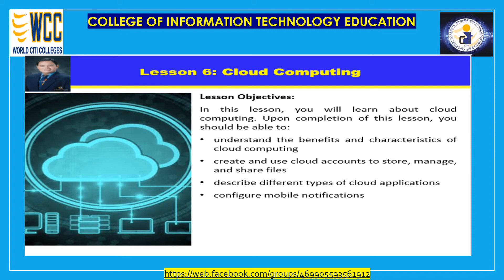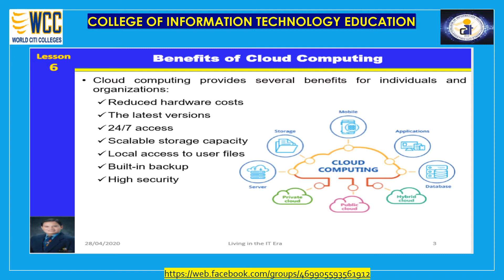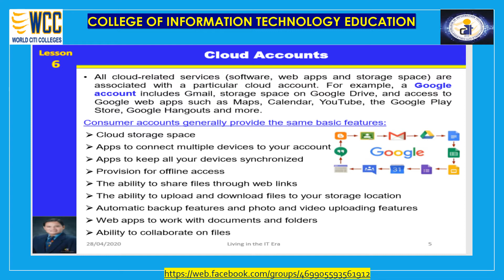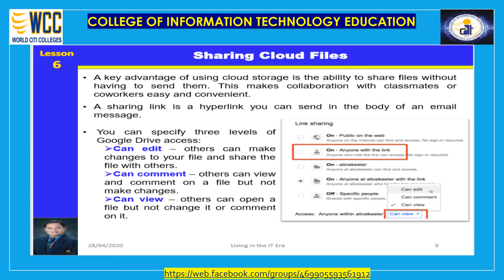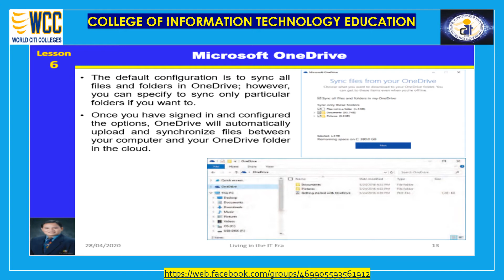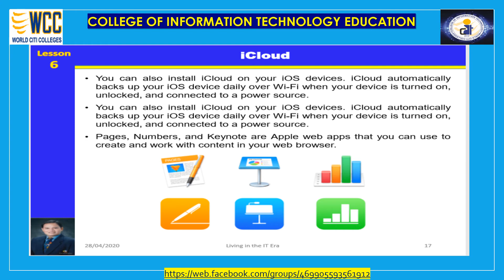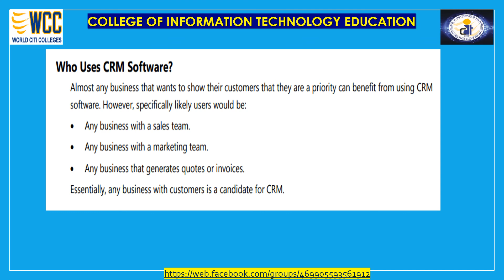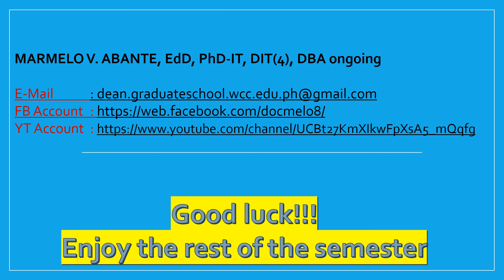W6 Cloud Computing - Living in the IT Era / Computer Fundamentals / ICT Empowerment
This video includes:
Cloud Computing Concepts
Cloud Accounts
Microsoft OneDrive
iCloud
Dropbox
Other Types of Cloud-Based Applications
Mobile Notifications